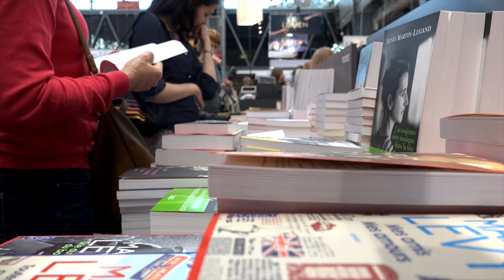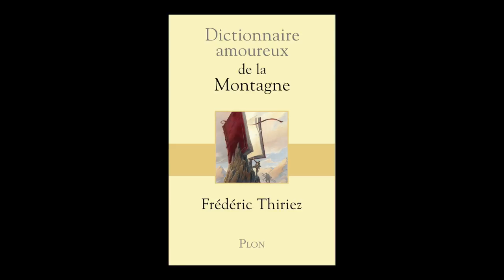Frédéric Thiriez - Dictionnaire amoureux de la montagne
À l'occasion de Livre Paris 2017, Frédéric Thiriez vous présente son ouvrage "Dictionnaire amoureux de la montagne" aux éditions Plon.